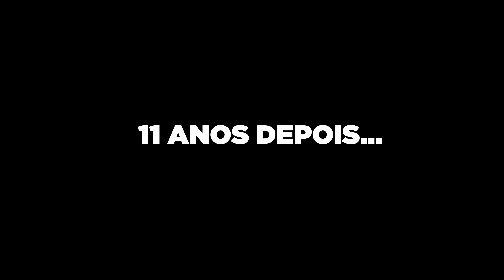TRABALHO DE PORTUGUÊS - Através do Tempo